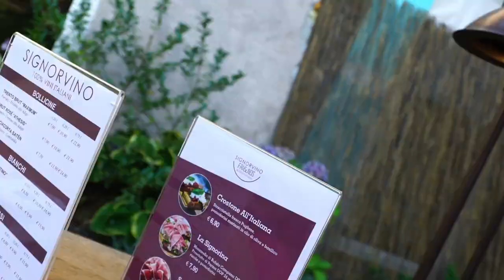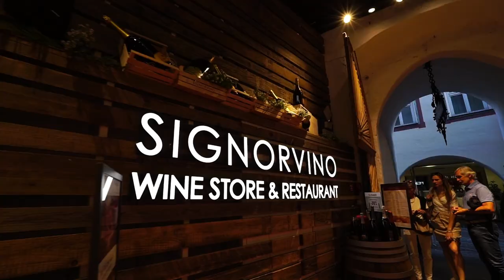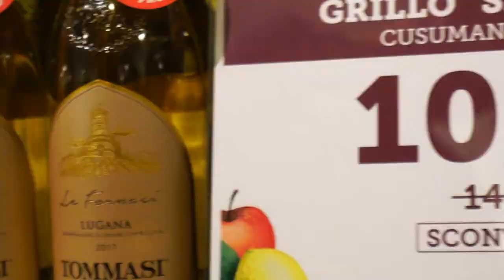SIGNORVINO Merano spot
Video promo Signorvino a Merano, l'aperitivo del mercoledì.

Produzione:      Start video
Committente:   Signorvino

START! filma, monta, edita e pubblicizza i tuoi video professionali!